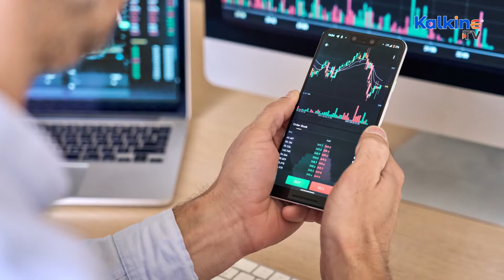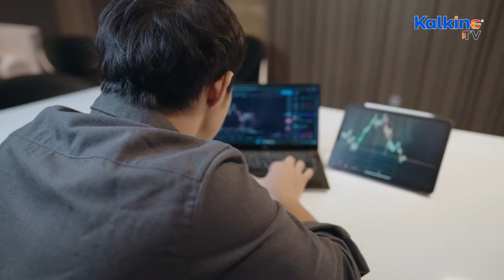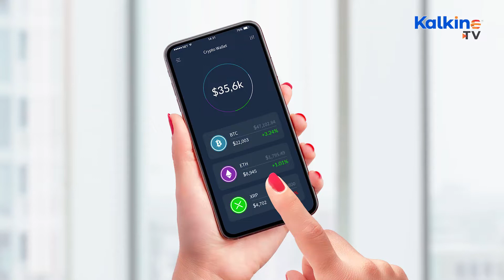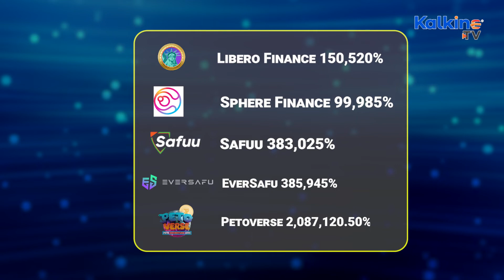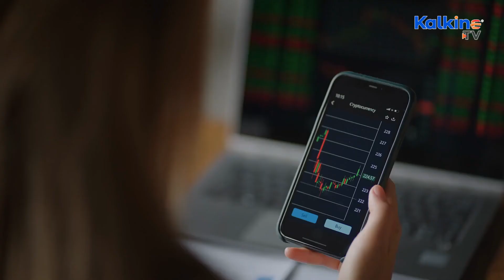What is an Auto Staking & Auto Compounding Protocol in Crypto?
The Decentralized finance space is growing along cryptocurrencies and is becoming popular among investors who are seeking high rewards. One such example is an Auto staking and Auto compounding protocol. It is a simple act of buying and holding crypto that can earn clients Rebase tokens as interest payments. The reward payments are directly credited into the individual's wallet. After every 30 minutes, the Rebase tokens are added to client wallets, keeping the inventories updated.